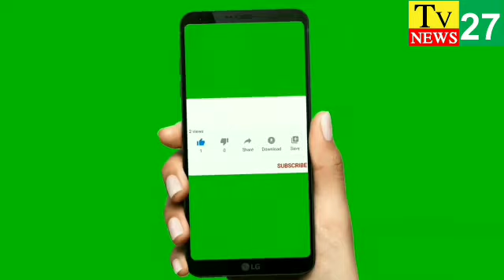బంటుమిల్లి మండలం లో ప్రశాంతంగా పోలింగ్, పూర్తి స్వేచ్ఛ తో ఓటేసిన మండల ప్రజలు... మసుమ్ బాషా IPS Tv 27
బంటుమిల్లి మండలం లో ప్రశాంతం గా ఓటింగ్. డి. ఎస్ పి మసుమ్ బాషా

కృష్ణా జిల్లా పెడన నియోజకవర్గం, బంటుమిల్లి మండలం లోని 21 పంచాయతీ ల్లో మూడవ విడత ఎన్నికల్లో భాగంగా బుధవారం ఉదయం ఆరు గంటల నుంచి పోలింగ్ జరుగుతుందని, సమస్యత్మక, అతి సమస్యత్మక కేంద్రాల్లో కూడా పోలింగ్ చాలా ప్రశాంతం గా జరుగుతుందని మచిలీపట్నం డి.ఎస్.పి మసుమ్ బాషా అన్నారు. బుధవారం పోలింగ్ కేంద్రాలను ఏం. డి. ఓ వెంకట లక్ష్మి, సబ్ ఇన్స్పెక్టర్ మోర్ల తులసి రామకృష్ణ తో కలిసి జూనియర్ కాలేజ్ వద్ద పోలింగ్ కేంద్రం వద్ద ప్రెస్ మీట్ నిర్వహించారు. ఈ సందర్బంగా అయన మాట్లాడుతూ పోలింగ్ చాలా ప్రశాంతం గా జరుగుతుంది అని అన్నారు.